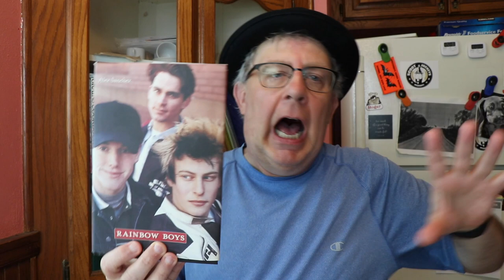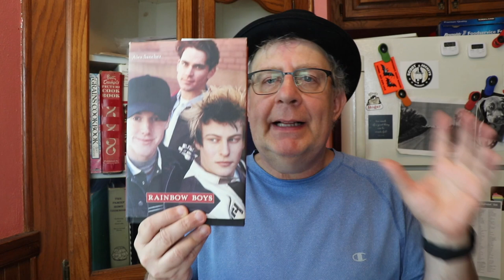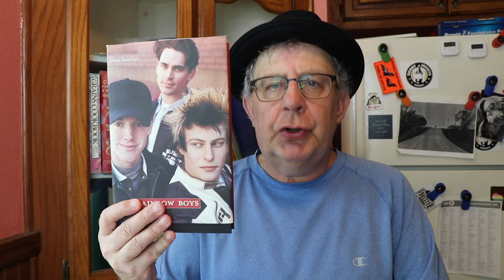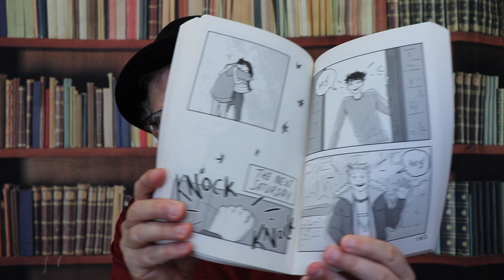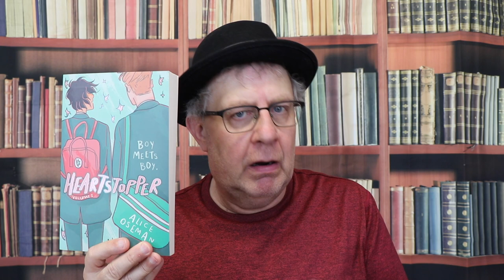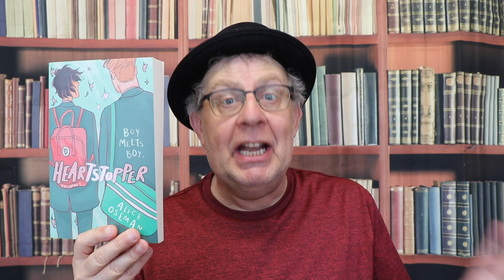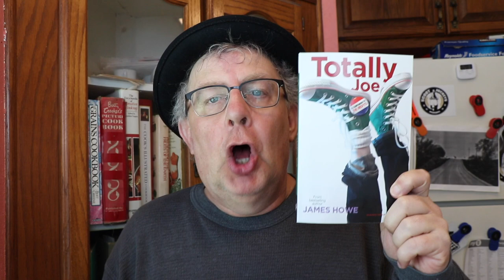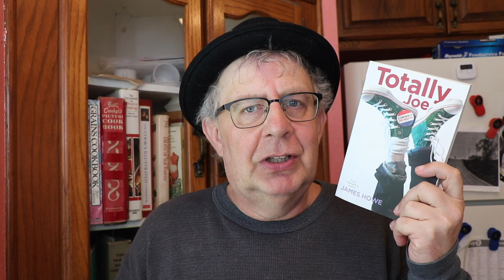My Queer Lit Readathon Vlog [CC]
In this vlog, I work my way through the Queer Lit Readathon

Books Mentioned in this Video:

1. Rainbow Boys by Alex Sanchez
2. Double-Feature: Attack of the Soul Sucking Brain Zombies/Bride of the Soul Sucking Brain Zombies by Brent Hartinger
3. Heartstopper by Alice Oseman
4. This is What It Feels Like by Rebecca Barrow
5. 4. Totally Joe by James Howe

About this video:
In this video, Roger Hyttinen from Roger’s Reads talks about all the books he read during the Queer Lit Readathon.

Gear I use to Film Videos:

Canon 80D EOS:
Logitech C930e Webcam (for Screencasting)
Blue Yeti Microphone (for Screencasting)
Rode Lightweight On-Camera Microphone

To send me something via snail mail:

Roger Hyttinen
PMB 298
3900 W. Brown Deer Rd., Suite A